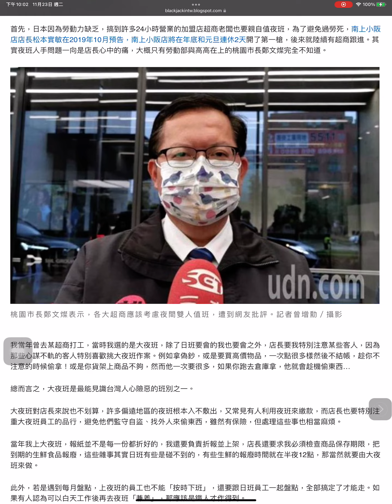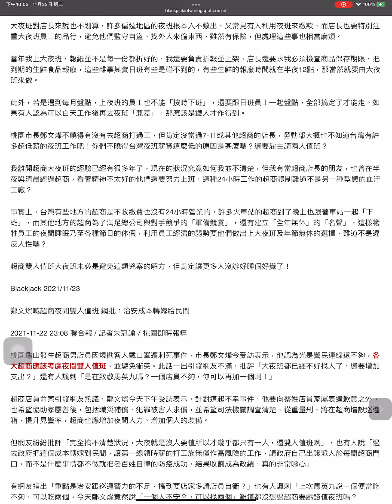台灣超商應學日本廢除深夜時段營業：從桃園超商店員因規勸客人戴口罩遭刺死事件，鄭文燦與勞動部建議雙人值班談起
11月 23, 2021
桃園龜山發生超商男店員因規勸客人戴口罩遭刺死事件，市長鄭文燦說應該考慮夜間雙人值班，勞動部也建議雇主在深夜時段加派人手，兩人一起值班保障安全。我多年前曾在24小時超商大夜班打過工，要補貨折報紙一堆雜事，客人雖少但又累又忙，而超商大夜班根本是賠錢生意又很難招人，鄭文燦與勞動部如果真為勞工著想，應該建議台灣學日本超商廢除深夜時段營業才對！
首先，日本因為勞動力缺乏，搞到許多24小時營業的加盟店超商老闆也要親自值夜班，為了避免過勞死，南上小阪店店長松本實敏在2019年10月預告，南上小阪店將在年底和元旦連休2天開了第一槍，後來就陸續有超商跟進。其實夜班人手問題一向是店長心中的痛，大概只有勞動部與高高在上的桃園市長鄭文燦完全不知道。
我當年曾去某超商打工，當時我選的是大夜班，除了日班要會的我也要會之外，店長要我特別注意某些客人，因為那些心謀不軌的客人特別喜歡挑大夜班作案。例如拿偽鈔，或是要買高價物品，一次點很多樣然後不結帳，趁你不注意的時候偷拿！或是你貨架上商品不夠，然而他一次要很多，如果你跑去倉庫拿，他就會趁機偷東西…
總而言之，大夜班是最能見識台灣人心險惡的班別之一。
大夜班對店長來說也不划算，許多偏遠地區的夜班根本入不敷出，又常見有人利用夜班來繳款，而店長也要特別注重大夜班員工的品行，避免他們監守自盜、找外人來偷東西，雖然有保險，但處理這些事也相當麻煩。
當年我上大夜班，報紙並不是每一份都折好的，我還要負責折報並上架，店長還要求我必須檢查商品保存期限，把到期的生鮮食品報廢，這些雜事其實日班有些是碰不到的，有些生鮮的報廢時間就在半夜12點，那當然就要由大夜班來做。
此外，若是遇到每月盤點，上夜班的員工也不能「按時下班」，還要跟日班員工一起盤點，全部搞定了才能走。如果有人認為可以白天工作後再去夜班「兼差」，那應該是鐵人才作得到。
桃園市長鄭文燦不曉得有沒有去超商打過工，但肯定沒當過7-11或其他超商的店長，勞動部大概也不知道台灣有許多超低薪的夜班工作吧！你們不曉得台灣夜班薪資這麼低的原因是甚麼嗎？還要雇主請兩人值班？
我離開超商大夜班的經驗已經有很多年了，現在的狀況究竟如何我並不清楚，但我有當超商店長的朋友，也曾在半夜與清晨經過超商，看著精神不太好的他們還要努力上班，這種24小時工作的超商體制難道不是另一種型態的血汗工廠？
事實上，台灣有些地方的超商是不收繳費也沒有24小時營業的，許多火車站的超商到了晚上也跟著車站一起「下班」，而其他地方的超商為了滿足總公司與對手競爭的「軍備競賽」，還有建立「全年無休」的「名聲」，這樣犧牲員工的夜間睡眠乃至各種節日的休假，利用員工經濟的弱勢要他們做出上大夜班及年節無休的選擇，難道不是違反人性嗎？
超商雙人值班大夜班未必是避免這類兇案的解方，但肯定讓更多人沒辦好睡個好覺了！
Blackjack 2021/11/23
鄭文燦喊超商夜間雙人值班 網批：治安成本轉嫁給民間
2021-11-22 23:08 聯合報 / 記者朱冠諭／桃園即時報導